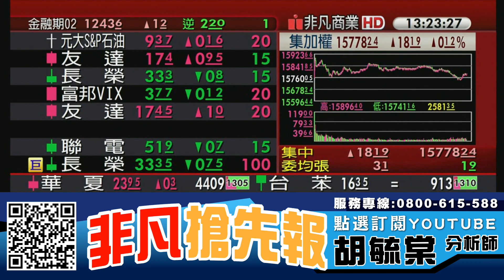可抱過年族群點名 面板群創(3481)、友達(2409)電動車...還有 20210203 看過請點讚！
【重點個股】 :  群創(3481)、友達(2409)、明基材(8215)、誠美材(4960)、凌巨(8105)、大立光(3008)、玉晶光(3406)、佳凌(4976)、鴻海(2317)、亞光(3019)、順德(2351)、界霖(5285)

【重點族群】 : 蘋果概念股、防疫概念股、貨櫃航運股

【專長介紹】
專長:深入產業研究，對於市場有極高的敏感度，擅長挖掘中小型黑馬股。